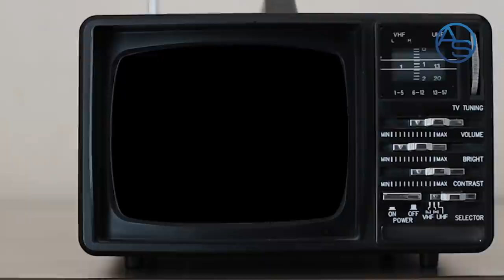Cual Fue el Punto Definitivo Que Destruyó La Relación Leonel Fernández -Danilo Medina! | REVELACIÓN!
Qué tan determinante fue para Leonel Fernández y Danilo Medina y su relación política y todos los conflictos que conocimos luego... ¿La variable de Félix Bautista?  Hoy através del primer análisis histórico de la plataforma "Impolíticamente Correcto" , respondemos esa pregunta!

El Peso histórico de Félix Bautista en la relación agridulce, amor-odio de Leonel Fernández y Danilo Medina!

00:00  Logo "Impolíticamente Correcto"
2:02 La vertiente económica del conflicto Leonel-Danilo
2:50 Cuando entra en juego Manuel Estrella
4:16 Te explico como Félix Bautista lo daño todo
5:40 La idea que Félix Bautista introdujo en la mente de Leonel Fernández
6:30 Cómo Danilo Medina perdió calida moral para reclamarle a Leonel Fernández!
8:16 La ambición del Poder y la memoria en la Política Dominicana
9:29  Lo de Leonel-Danilo ya había pasado antes en la República Dominicana

En este capítulo no hablamos de la conformación de la fuerza del pueblo sino exclusivamente del impacto histórico de Félix Bautista al dañar la relación Leonel Fernández-Danilo Medina, un hecho que quizás más para mal que bien comandó el accionar de la Política Dominicana!  Esto es "Impolíticamente Correcto" con Aneudys Santos!